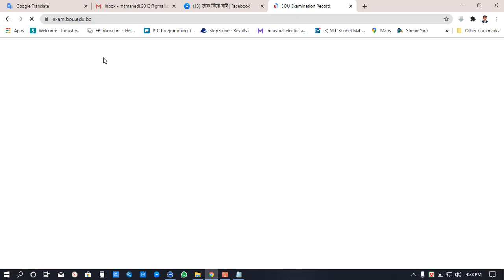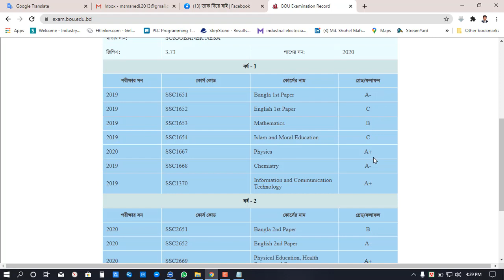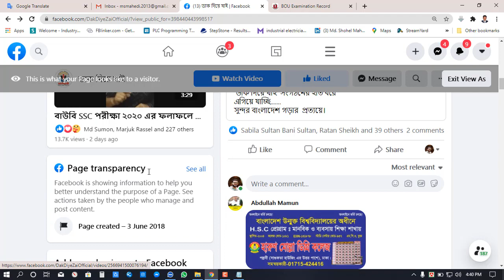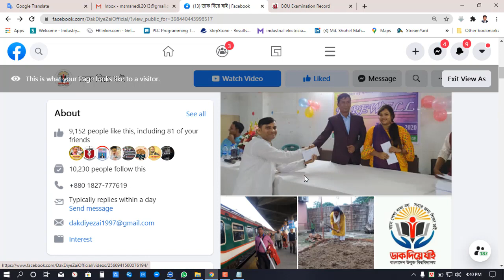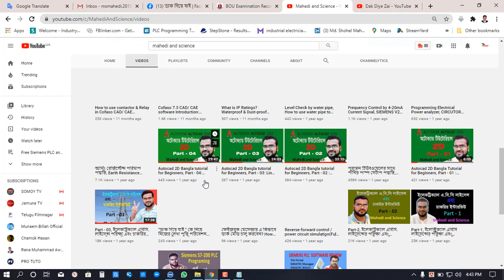Bangladesh Open University SSC Exam Result 2020; বাউবি এস. এস. সি রেজাল্ট; বাউবির সকল রেজাল্ট।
বাংলাদেশ উন্মুক্ত বিশ্ববিদ্যালয়ের এসএসসি পরীক্ষার ২০২০ সালের এসএসসি ফাইনাল সেমিষ্টার ও চূড়ান্ত ফলাফল  গত জুলাই মাসে  প্রকাশ করা হয়েছে কিন্তু এখনও আমাদের পেইজে অনেকে রেজাল্ট দেখার লিংক খোজে, তাই আজকের ভিডিও।

In this video, I showed how to see BOU any courses final exams result, and right now I will show SSC programs Result 2020.

এই ভিডিওটা থেকে যদি কিছু শিখতে পারেন বা কোন কাজে আসে তবে লাইক দিতে ভুল করবেন না, এবং শেয়ার করে অন্যদেরও উপকারে অংশ গ্রহণ করুণ।আপনার যদি কোন পরামর্শ বা জিজ্ঞাসা থাকে তবে নিচে কমেন্টস করে বলে যাবেন, আমি নিশ্চই রেসপন্স করব । ”ইনশআল্লাহ”

সাথেই থাকুন।

LOTO!! বাচঁতে হলে, জানতে হবে!! What is LOTO Safety in Bangla? Six Steps Of LOTO Safety & Procedures.

আগুন লাগলে আপনি কিভাবে বাচবেন এবং আপনার সম্পদকে রক্ষা করবেন ? Safe your life from any fire.